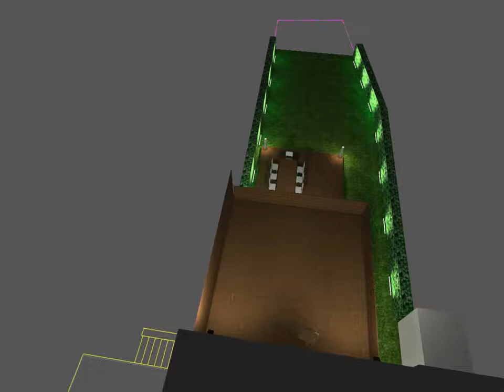Win4led étude d'éclairage LED Dialux pour un particulier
Proposition d'éclairage LED:

- Balise LED
-Applique LED
- Suspension LED
- Apparent LED
- Spot encastré LEd
- Spot LED